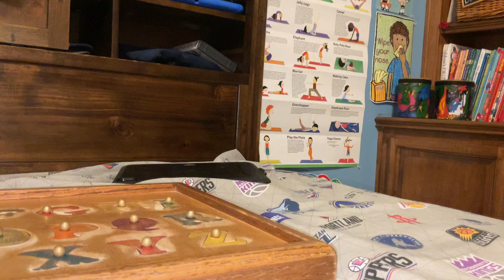Noggin Lever ID (1999)